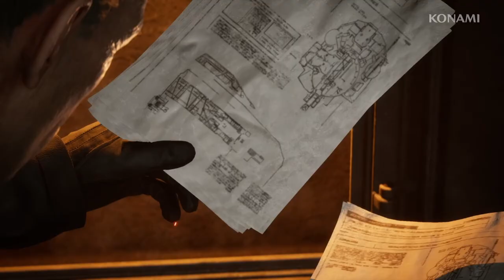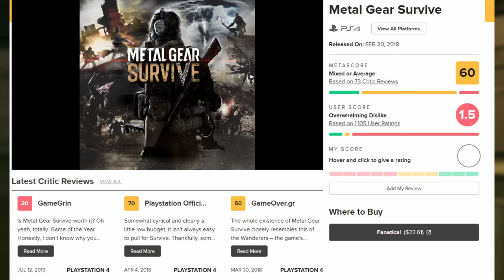Why Hideo Kojima Will Never Return To Metal Gear…